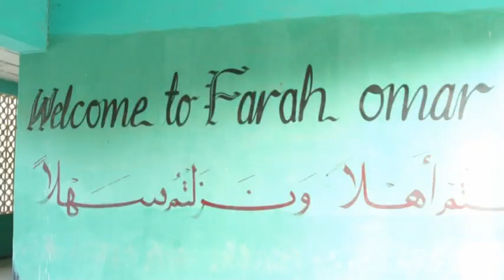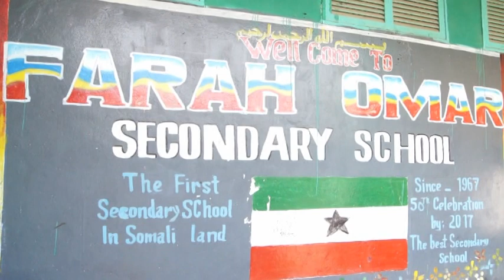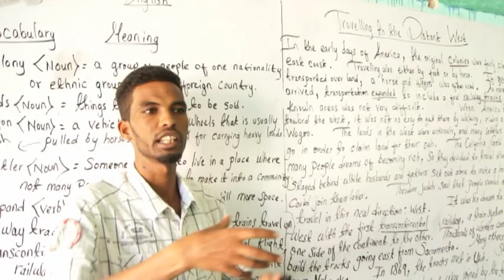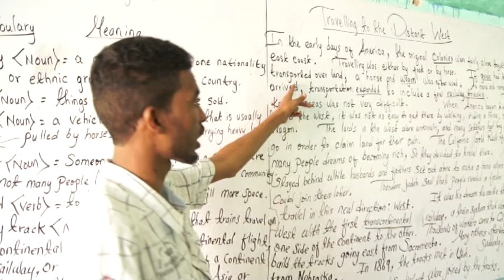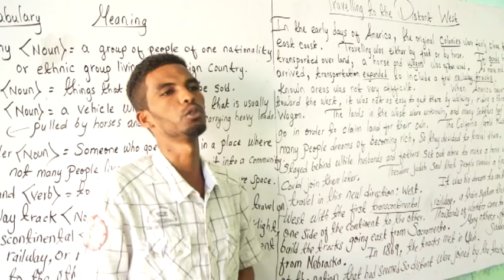Daawo Maamulka Cusub ee Dugsiga Faarax Oomaar oo Kor u qaaday Hanaanka Tayada Waxbarasho ee Dugsigaa